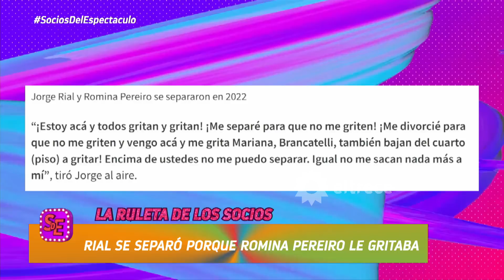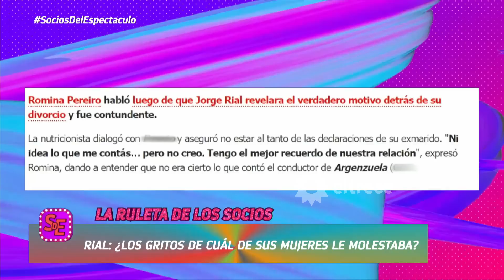El día que Jorge Rial confesó la razón de su divorcio al aire por culpa de Mariana Brey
Momento emitido el lunes 24 de abril de 2023 en Socios del espectáculo.